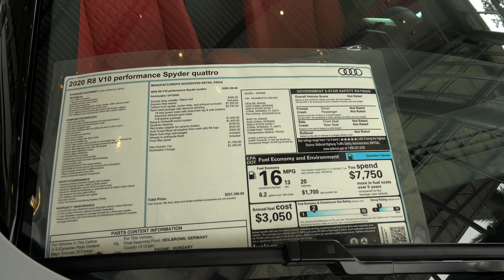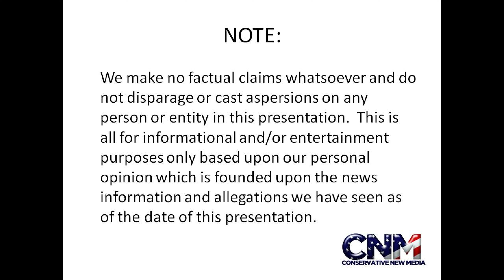Audi R8 V10 Performance Spyder in Suzuka Grey - in 4K Ultra HD - by John D. Villarreal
Notes:

* John D. Villarreal is a sales manager and business manager at Audi Coral Springs at the time this video was made.

* John owns and controls this video and its contents, and all John's views are his own.

* John was not paid specifically to do this video. John is giving his true and honest comments during this video and it is assumed everyone else is as well.